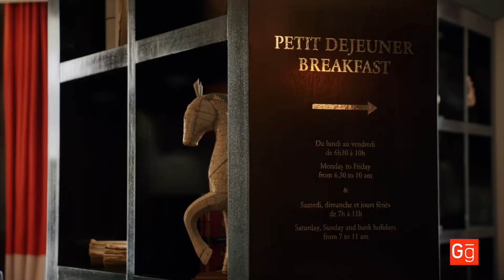Gratin Grenoblois #08 - Le PARK HÔTEL MGallery, l’élégance intemporelle.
Cette semaine, on vous emmène à la rencontre de Charles-Henri DUCRET, propriétaire du PARK HÔTEL MGallery, établissement référence à Grenoble.

Créé en 1961 par son père - premier 4 étoiles construit après la Seconde Guerre Mondiale à Grenoble - Charles-Henri a repris l’hôtel et est aujourd’hui le garant de la transmission aux générations futures et le trait d’union entre le passé et le présent pour que cet Hôtel au charme intemporel à poursuive sa voie dans les années à venir.

Situé au pied du parc Paul Mistral, de la Tour Perret et de la vasque olympique des JO de 1968, le PARK HÔTEL, de style sobre et chic, avec ses 39 chambres et suites, son bar et ses deux salons privatifs, est lié depuis sa création à l’histoire grenobloise.

✅🎬 Un projet réalisé avec LabelVille Commerces Grenoble, Grenoble Alpes, UMIH 38 - Union des Métiers et des Industries de l'Hôtellerie de l'Isère, Métropole de Grenoble et le Club Hôtelier Grenoble Alpes Dauphiné.